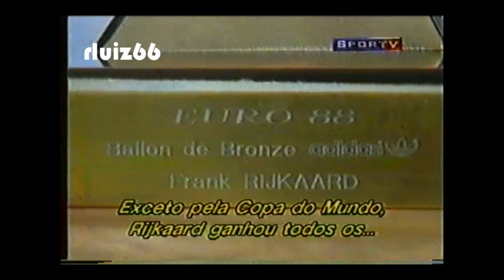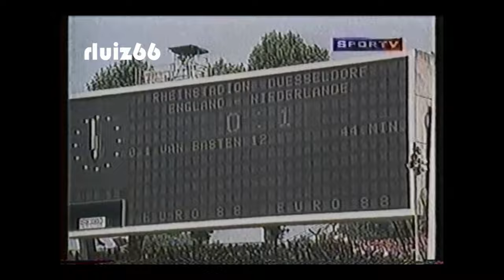História Eurocopa A Euro 1988 Parte 1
Excelente documentário sobre as origens da Eurocopa, o maior torneio de seleções depois da Copa do Mundo.
Neste capítulo, será enfocada a oitava edição do torneio, realizada em 1988 e vencida pela seleção  holandesa (único título até agora).
Entrevistas com o técnico campeão Rinus Michels e com os craques Trevor Francis (Inglaterra) e Frank Rijkaard (Holanda).